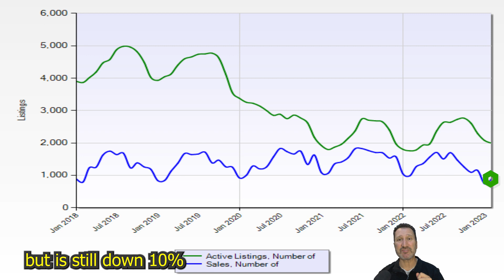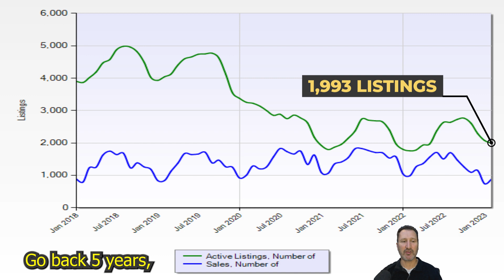North East Ohio, Greater Cleveland Real Estate Market Update March 2023!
Mike Ferrante from the 21 Mike Team and Century 21 Homestar is one of the top agents in Cleveland, Ohio, with about 500 transactions estimated for 2021. One of the top listing agents in Cleveland, Ohio

Mike's focus is now on helping other agents grow their business by leveraging the assets of the 21 Mike Team, such as leads, admin support, training, branding, business planning, and more. Mike is a lifelong Ohio resident, earning a Bachelor's in Science from Heidelberg University in Tiffin, Ohio, and an MBA with a marketing concentration from the Weatherhead School of Management at Case Western Reserve University. In addition, Mike has experience in new construction, renovations, and property management.